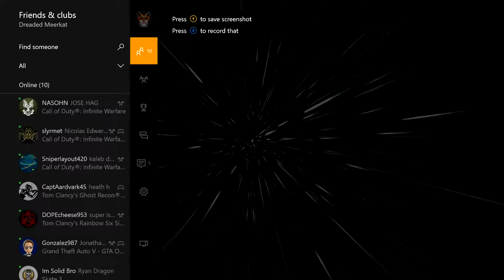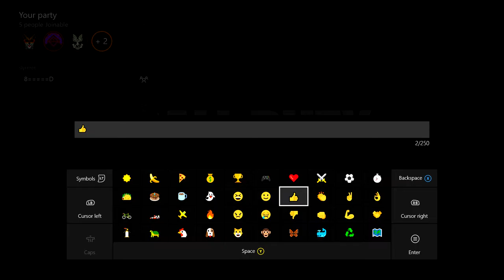Tacky???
I know its been a little bit! I have very good reason this time!! Ill be putting up a Vlog soon of what has been happening recently and It should clear some things up!